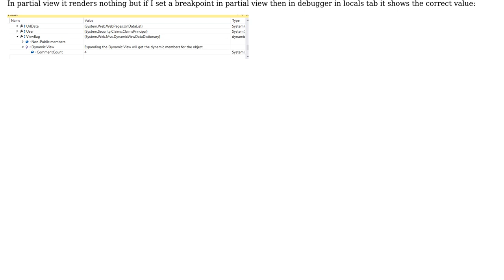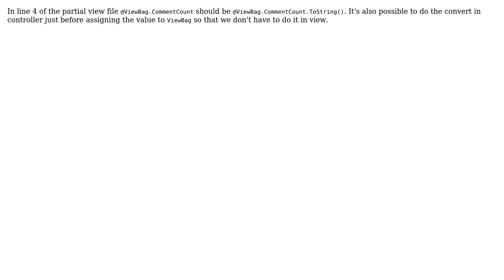ViewBag returns empty in PartialView but shows the value in debugger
With thanks & praise to God, and with thanks to the many people who have made this project possible! You are responsible for your own actions.